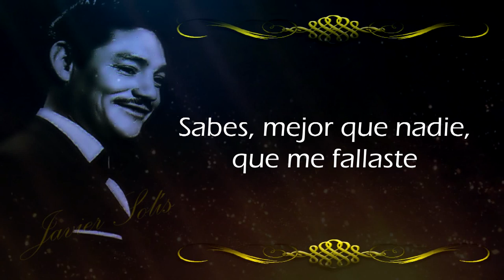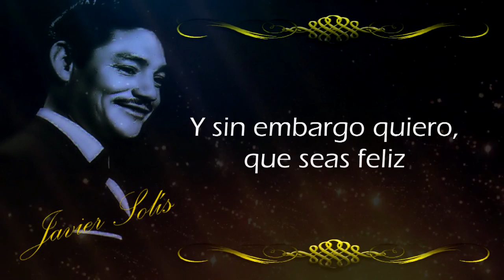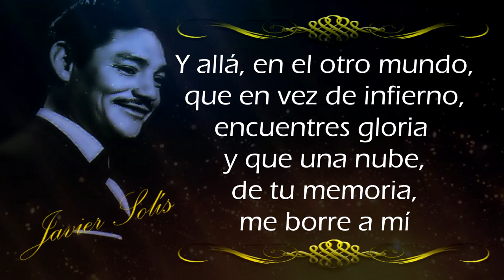Javier Solís Échame a Mi la Culpa Letra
Échame a mí la culpa
Javier Solís

No sufro, mas lloro

Sabes, mejor que nadie,
que me fallaste

Que lo que prometiste,
se te olvido

Sabes, a ciencia cierta,
que me engañaste

Aunque nadie te amara,
igual que yo

Lleno estoy de razones,
pa´ despreciarte

Y sin embargo quiero,
que seas feliz

Que allá, en el otro mundo,
en vez de infierno,
encuentres gloria
y que una nube,
de tu memoria,
me borre a mí

Dile al, que te pregunte,
que no te quise

Dile que te engañaba,
que fui lo peor

de lo que pasa

Cúbrete tú la espalda,
con mi dolor

Y allá, en el otro mundo,
que en vez de infierno,
encuentres gloria

Compositores: Jose Angel Espinosa Aragon